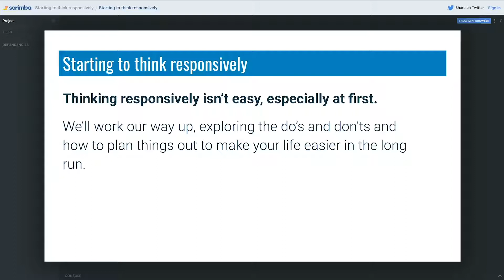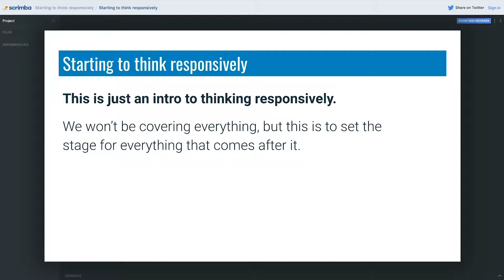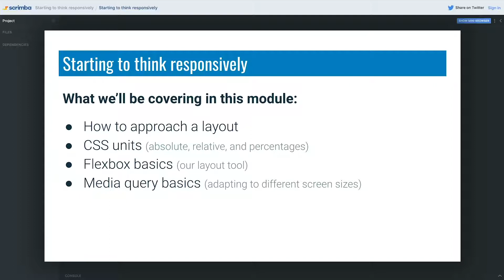1. Starting to think responsively - Responsive CSS Tutorial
This tutorial is a part of "The Responsive Web Design Bootcamp" on Scrimba.

The focus on this module
Making responsive websites
CSS units
Flexbox basics
Media queries
How to approach a layout

It's going to be fun :D